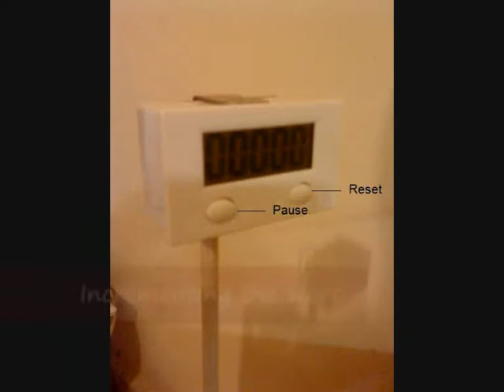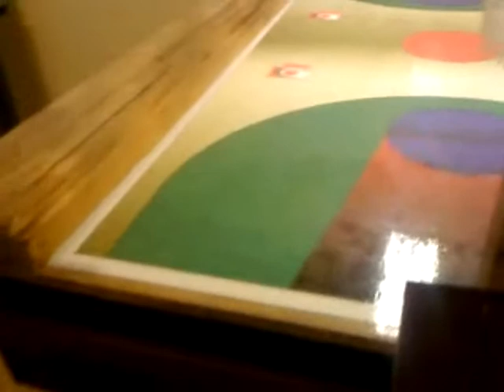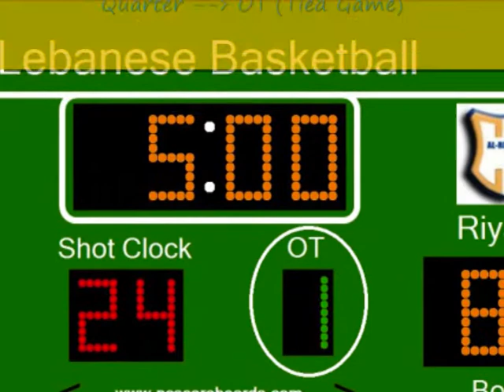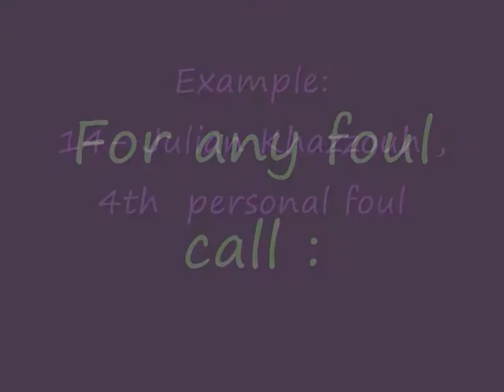Sensors-Electronics Project by Anthony Y. Salameh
Will this dream come true one day?